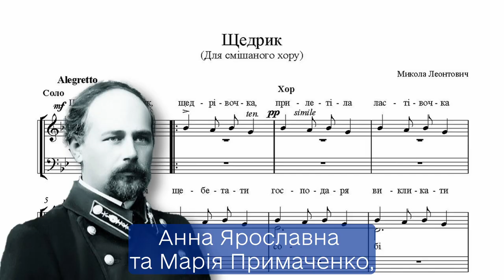Україна — це Європа | Представництво Європейського Союзу в Україні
Україну та Європу єднає безліч історичних та культурних зв'язків. Представництво Європейського Союзу в Україні зібрало приклади таких зв'язків у різних сферах і з кожної області нашої країни — від старовинних замків і народного мистецтва до Нобелівських лауреатів і героїв, які врятували мільйони людей, — аби остаточно підтвердити, що Україна — це Європа☝️

Переходьте за посиланням📱💻 та дізнавайтесь про близько 100 історій про те, як усі області України були активно інтегровані у європейське культурне, наукове та політичне життя🤓